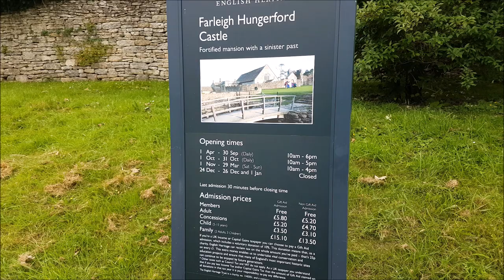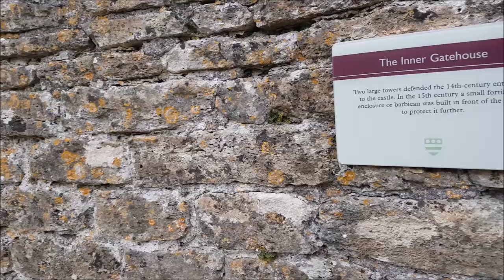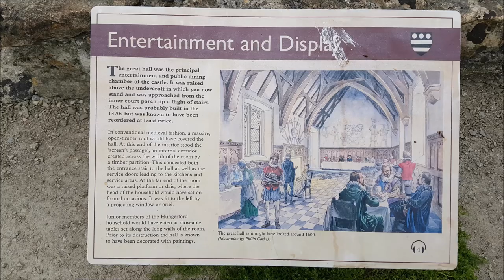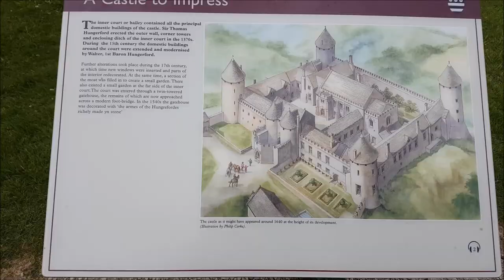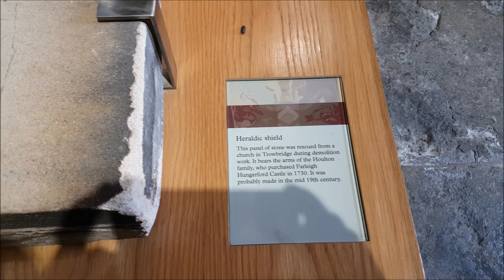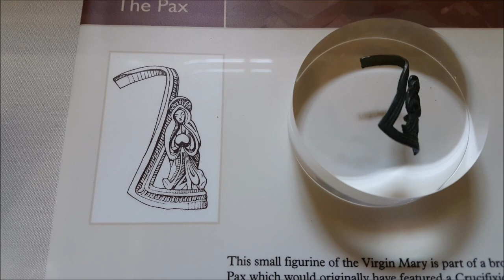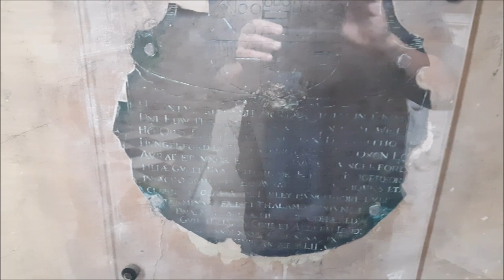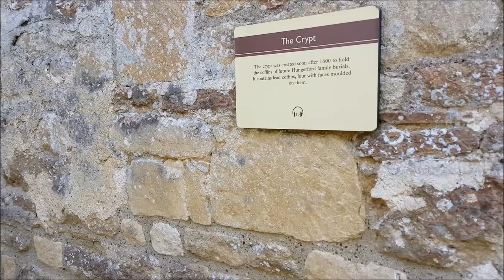Farleigh Hungerford Castle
Farleigh Hungerford Castle, sometimes called Farleigh Castle or Farley Castle, is a medieval castle in Farleigh Hungerford, Somerset, England. The castle was built in two phases: the inner court was constructed between 1377 and 1383 by Sir Thomas Hungerford, who made his fortune as steward to John of Gaunt. The castle was built to a quadrangular design, already slightly old-fashioned, on the site of an existing manor house overlooking the River Frome. A deer park was attached to the castle, requiring the destruction of the nearby village. Sir Thomas’s son, Sir Walter Hungerford, a knight and leading courtier to Henry V, became rich during the Hundred Years War with France and extended the castle with an additional, outer court, enclosing the parish church in the process. By Walter's death in 1449, the substantial castle was richly appointed, and its chapel decorated with murals.

The castle largely remained in the hands of the Hungerford family over the next two centuries, despite periods during the War of the Roses in which it was held by the Crown following the attainder and execution of members of the family. At the outbreak of the English Civil War in 1642, the castle, modernized to the latest Tudor and Stuart fashions, was held by Sir Edward Hungerford. Edward declared his support for Parliament, becoming a leader of the Roundheads in Wiltshire. Farleigh Hungerford was seized by Royalist forces in 1643, but recaptured by Parliament without a fight near the end of the conflict in 1645. As a result, it escaped slighting following the war, unlike many other castles in the south-west of England.

The last member of the Hungerford family to hold the castle, Sir Edward Hungerford, inherited it in 1657, but his gambling and extravagance forced him to sell the property in 1686. By the 18th century, the castle was no longer lived in by its owners and fell into disrepair; in 1730 it was bought by the Houlton family, Trowbridge clothiers, when much of it was broken up for salvage. Antiquarian and tourist interest in the now ruined castle increased through the 18th and 19th centuries. The castle chapel was repaired in 1779 and became a museum of curiosities, complete with the murals rediscovered on its walls in 1844 and a number of rare lead anthropomorphic coffins from the mid-17th century. In 1915 Farleigh Hungerford Castle was sold to the Office of Works and a controversial restoration programme began. It is now owned by English Heritage, who operate it as a tourist attraction, and the castle is a Grade I listed building and a Scheduled Ancient Monument.

1. Heize ~ No Reason
2. Eun Jiwan ~ I'm On Fire
3. Ailee ~ Room Shaker
4. IZ*One ~ Up
5. Bol4 ~ When I Fall In Love